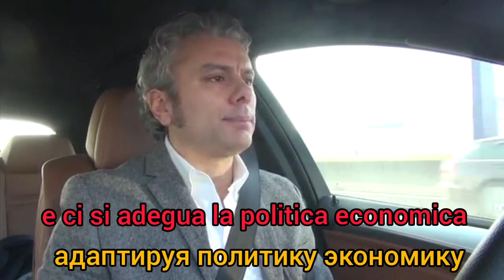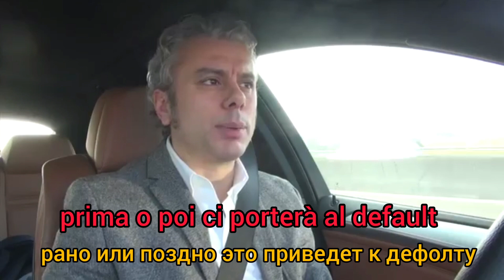Итальянский язык с субтитрами. Бизнес деловой итальянский. Италия в Евросоюзе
В данном видео перевод на русский язык максимально приближен к тому, что говорит носитель итальянского  языка и не является художественным переводом.

Видео с носителем итальянского языка Роберто Горини - итальянский экономист.
Другие видео  с Roberto Gorini  в оригинале можно найти на его собственном канале в  youtube

ВИДЕО замедленно на 30 % для того,чтобы изучающий успевал читать субтитры  на русском и итальянском язык и одновременно учился  понимать самого носителя итальянского языка  на слух.

Итальянский экономист рассказывает о том, что произойдет с Италией, если она выйдет из Евросоюза и валюты евро и о том, что Италия имеет очень большие государственные расходы, что влияет не в лучшую сторону на экономику самой страны.

Предлагаю изучение итальянского разговорного языка по эффективной методике с помощью которой можно овладеть  деловым  и бизнес итальянским языком слушая и просматривая видео с носителями итальянского языка и субтитрами на русском и итальянском языках.

Можно повторять одновременно за носителем языка читая субтитры на итальянском языке. Так вы научитесь понимать носителей итальянского языка на слух.

Видео рекомендовано для студентов международных отношений изучающих итальянский язык и людей желающих изучить деловой, бизнес итальянский язык .
ВИДЕО для продолжающих изучать итальянский язык уровень итальянского B1.
Кроме того видео помогают оценить вам свой уровень итальянского языка и понять для себя какой процент текста вы поняли слушая носителя итальянского языка .